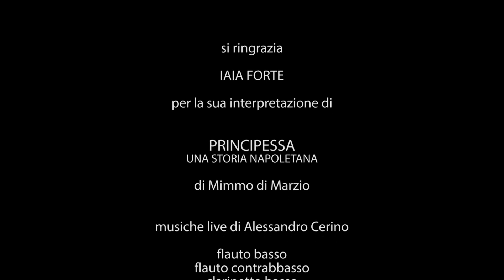Principessa una storia napoletana promo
Lo spettacolo sulla Napoli sotterranea di Mimmo di Marzio con le musiche live di Alessandro Cerino e la interpretazione di Iaia Forte